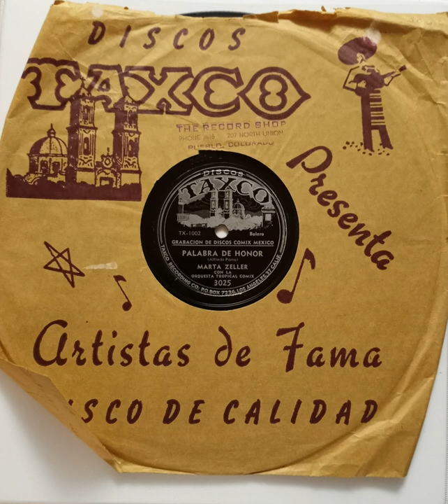Palabra De Honor Por Marta Zeller Con La Orquesta Tropical Comix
This Recording
Is In The Archive
Of The Arhoolie Foundation's
Strachwitz Frontera Collection
Of Mexican-American & Mexican Recordings